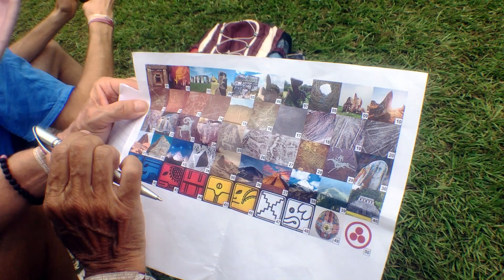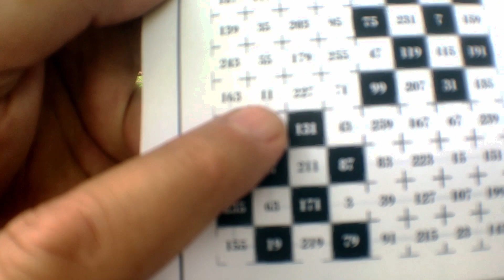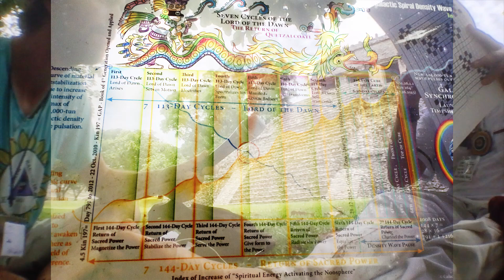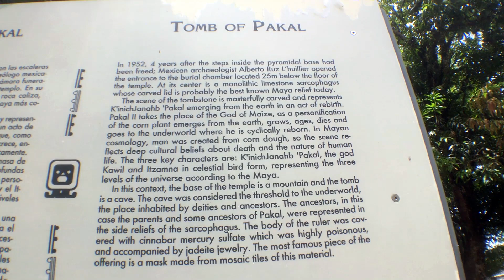Mexico 2019 • Kinterviews with U • Movie 6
Its July 23rd, 2019. This was one year ago and a lot has changed in the world. Nevertheless, our Kinship is still sailing time. Many of us gathered at the temple grounds of Palenque, to Anchor the New Beam in the Jungle of Mexico. U was invited for this Mission of Memory Retrieval and Cosmic Healing at these sacred lands.

The event was hosted by Stephanie South, Author and Lineage Holder of the Galactic Mayan Mind Transmissions. The day of this video was Kin 11, Blue Spectral Monkey. It was this day exactly 113 Galactic Spins (Tzolkins of 260 days) since the birth of José Argüelles/Valum Votan, the Closer of the Cycle.

Special Magical Guests were announced for this event and one of them was Anderson, a Blue Spectral Monkey. He just heard a few days before this event about the 13 Moon calendar and his Galactic Signature, this day of the interview he celebrated his 52nd birthday!

So, we start with completing a Destiny Castle on this special day. It became an extraordinary opportunity for many interviews with the beautiful Kin. The Galactic Translator, the Mystery Queen, the Nestor and Benjamin of our movement. We see and hear Ladies from US, Italy, Taiwan & the Netherlands and also Rome is very represented.

At the end of the video Electric Mirror shows and explains a very important U Ching matrix that connects the Earth Families in the order of Galactic Seasons with the Synchronotron by a Magic Square of Kin Numbers. How is that related to the Return of Quetzalcoatl??

Does anybody have a word at the end of this? Amor!